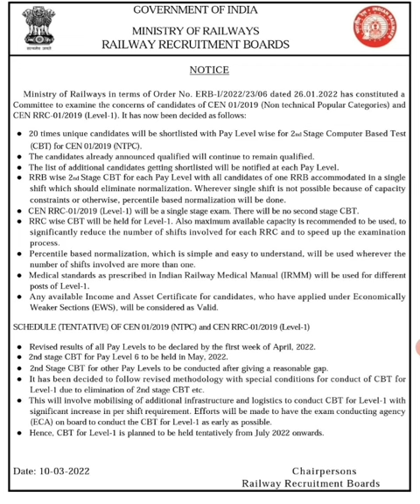RRB NTPC & RRC GROUP D Exam date aur result announce notice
RRB NTPC & RRC GROUP D Exam date notice